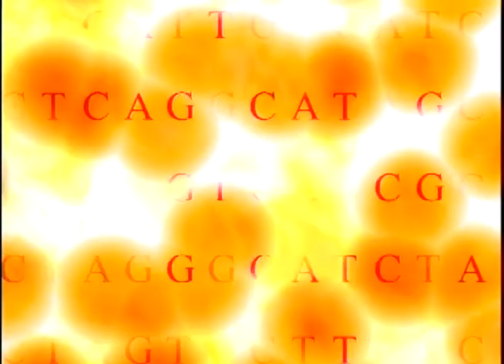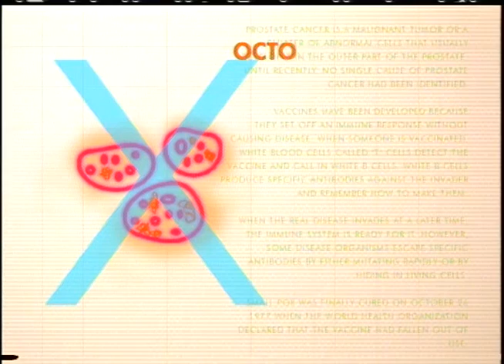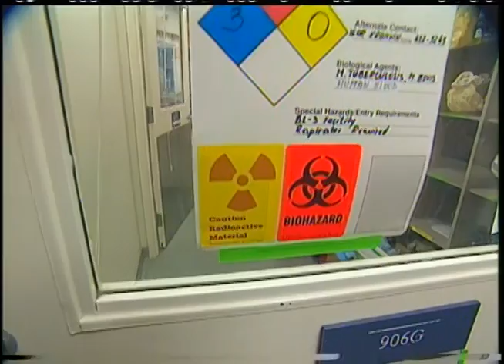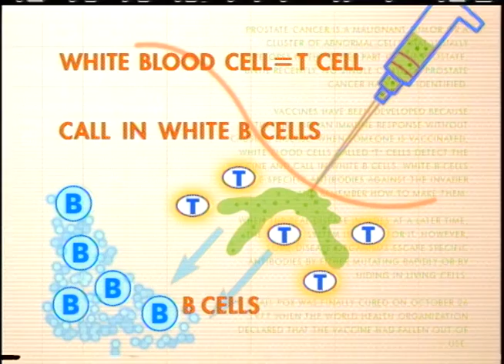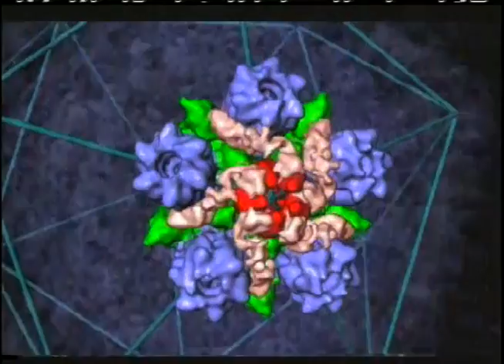First Shot - Vaccinations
Vaccines do protect us from diseases but are they all that benign. Vaccine protection may exact a price on both individual and public health. The question has become, which is more dangerous -- the threat of smallpox or the actual smallpox vaccine?

Other Life Science Emphases: Health, smallpox